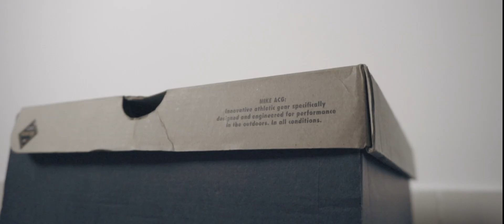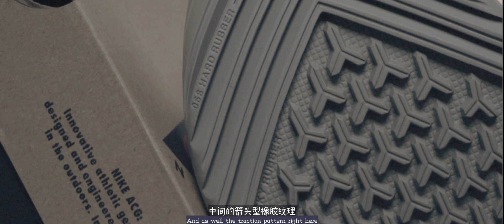「OGKICKS」2020 最火的 Nike ACG Air Terra 计时开箱挑战 | [Eng Subtitle]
微信公众号/个人号: OGTASTE (OGKICKS)
OGKICKS 是一档关于球鞋的节目.
本集是 OGKICKS 的第七集, 这是我和BRose 的第一双 Nike ACG 鞋款, 讲述了 Air Terra 的相关设计以及穿搭.
感谢各位朋友的支持!